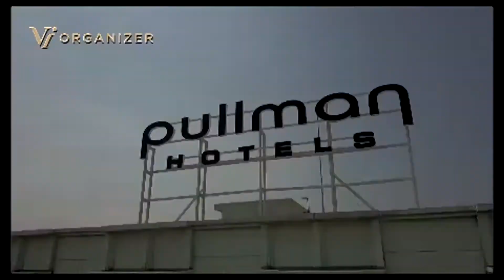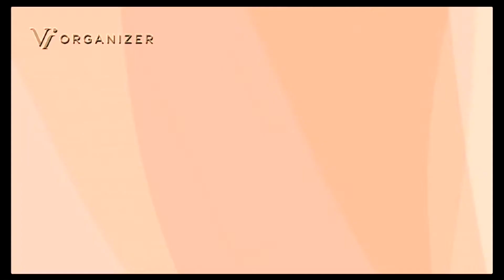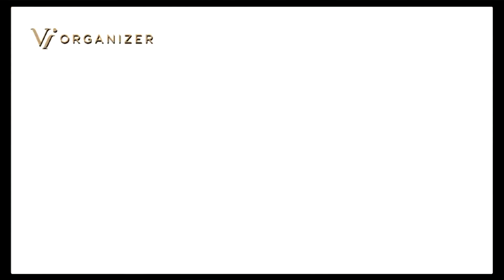Flash Sale Day 03 Session 4